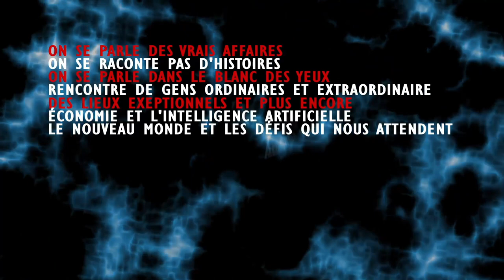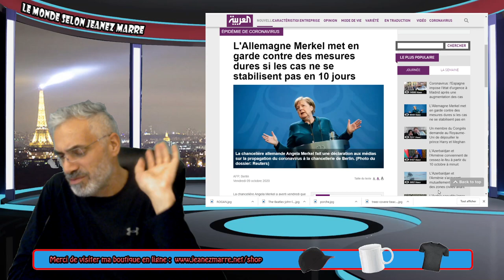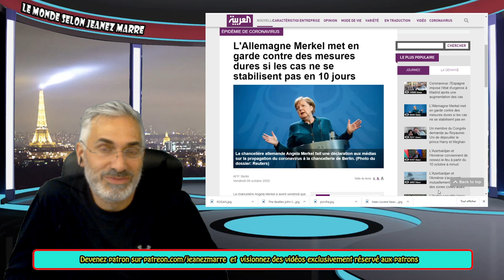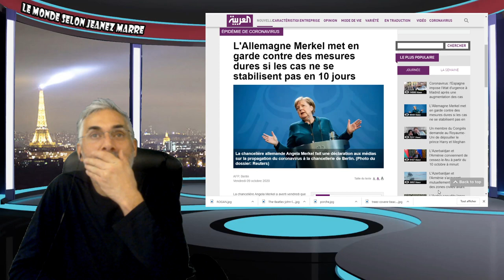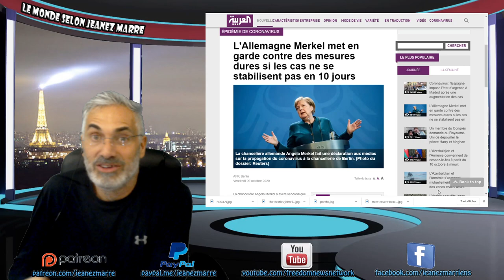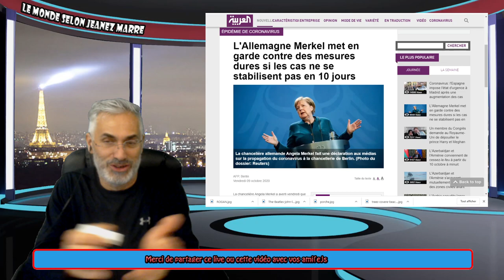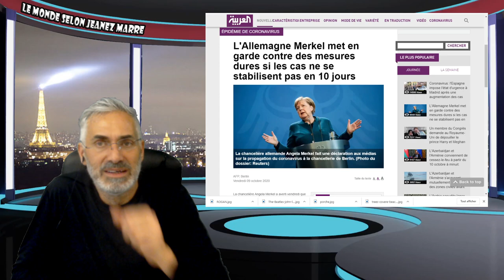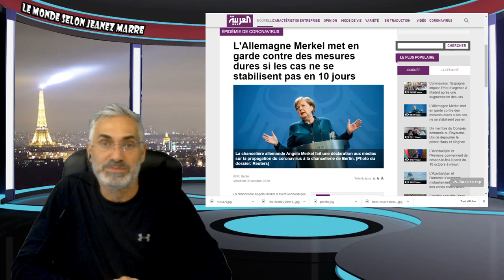ON DOIT ABSOLUMENT SE LEVER POUR PROTEGER NOTRE DÉMOCRATIE;ÉCOUTER L'AUTRE;TENDRE LA MAIN...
LIEN MUSICALE;Highway One
Cinematic
Inspirational
Steve Adams
3:02
Aug 2020